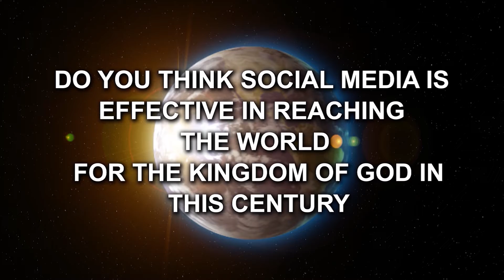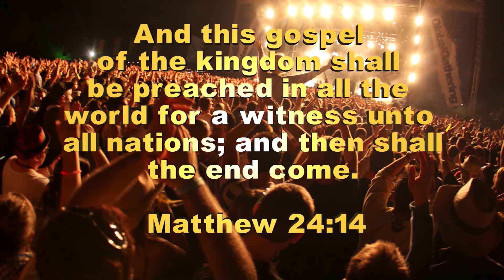BiG J Documentory